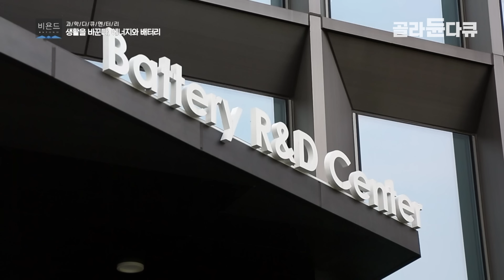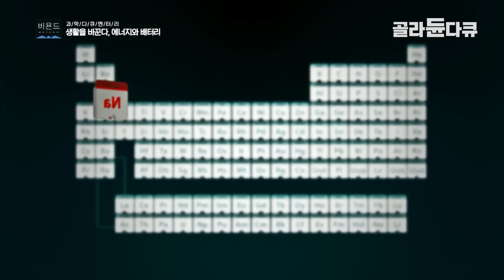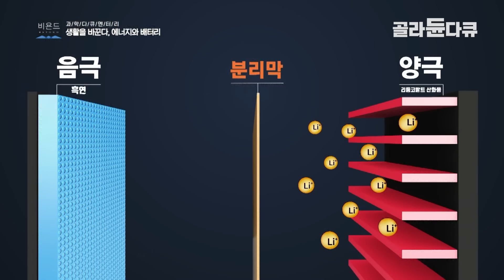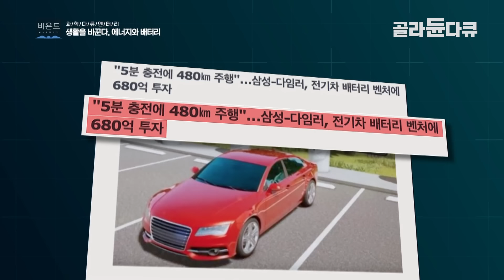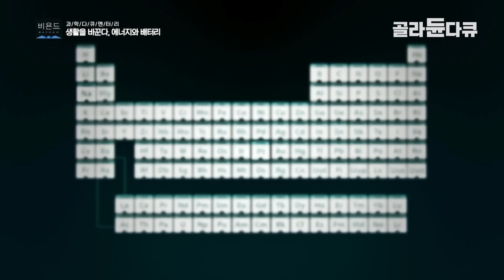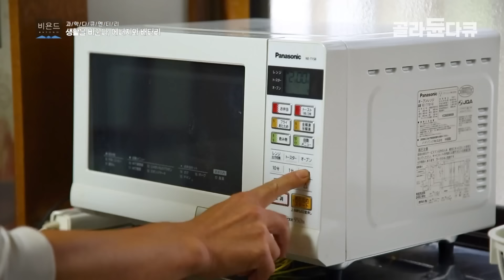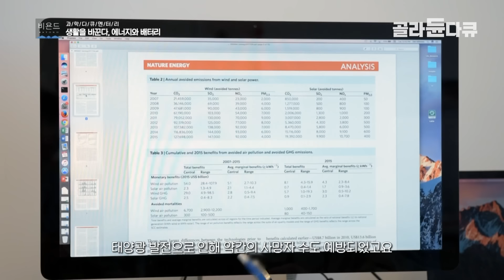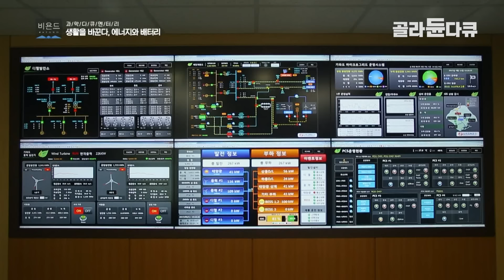석유를 대체할 전기 에너지, 하얀 석유라 불리는 리튬 덕분에 중국 눈치 안볼 수 있다?│전세계가 주목한 리튬 기술의 현재와 미래│과학다큐 비욘드│골라듄다큐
※ 이 영상은 2017년 10월 5일에 방송된 ‹과학 다큐 비욘드 - 생활을 바꾼다, 에너지와 배터리›의 일부로 현재의 상황과 다를 수 있습니다.

인류의 삶에 크게 변화시킨 3번의 산업혁명.
그 산업혁명의 일등공신은 바로 에너지다.
4차 산업혁명이 막 시작됐다고 말하는 지금,
미래의 에너지는 어떤 모습으로 우리에게 다가올까.

인류사회는 에너지를 어떻게 생산하고,
어떻게 저장하며, 어떻게 소비하게 될까?
에너지를 스스로 생산하고, 저장했다가
에너지 판매로 돈을 벌게 된다면?

본 프로그램은 과학기술의 발달과 함께 나날이 진보하고 있는
에너지 생산과 저장의 과학,
그 실체를 들여다본다.

✔ 프로그램명 : 과학 다큐 비욘드 - 생활을 바꾼다, 에너지와 배터리